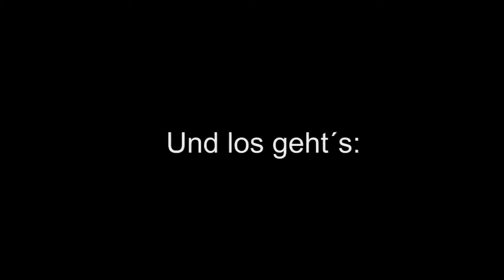Bahn von unten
Hier gibt es einen  Zug von unten zu sehen.